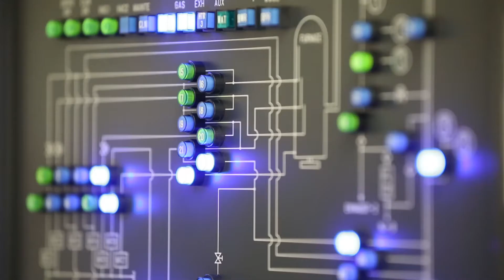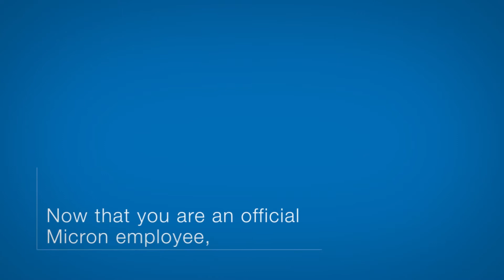Micron New Hire Experience: Working in Quality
Hear from recently hired engineers about what it’s like working in Quality at Micron.